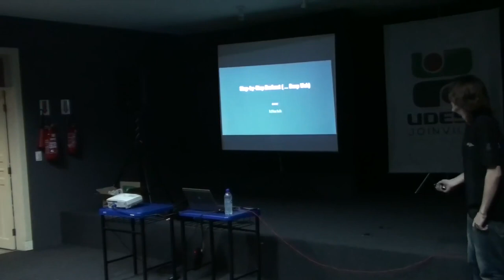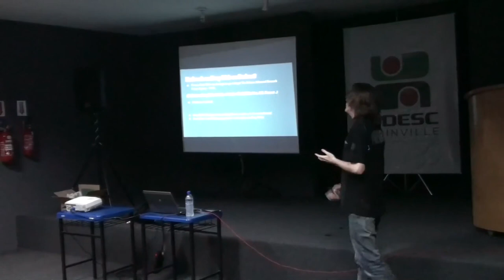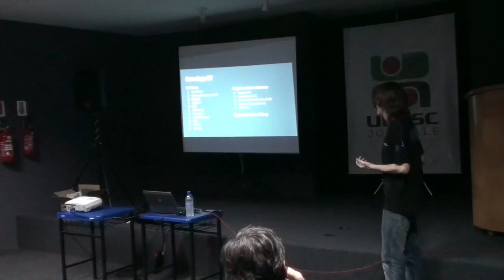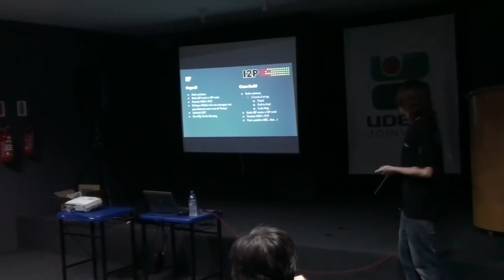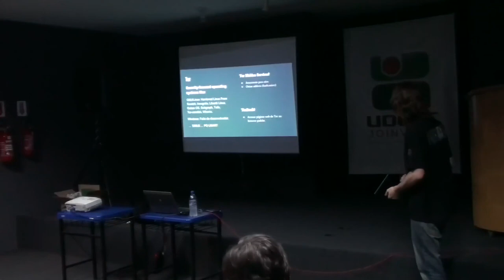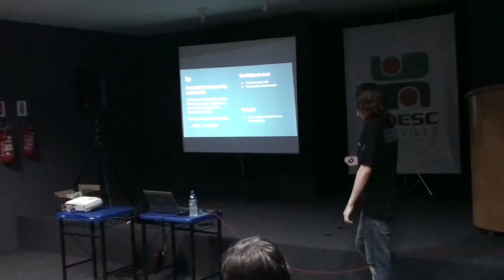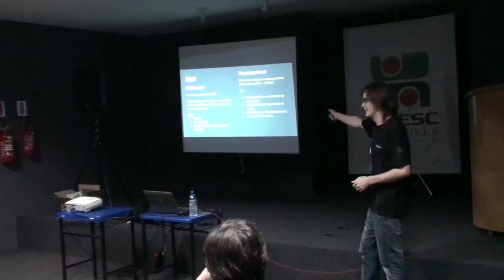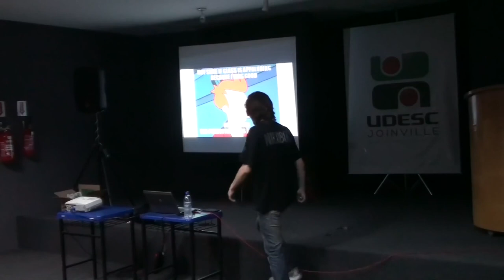Step-by-Step Darknet (Deep web)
Contextualização sobre a área e definição de alguns conceitos básicos para o entendimento do assunto. Como a estrutura funciona e quais as ferramentas necessárias para acessar (Tor, I2P e freenet).

-- O que é? Como funciona? Como chegar lá?;

-- Step-by-step com informações básicas para um usuário novo na rede (O que não fazer);

-- Acessar algumas páginas. (obs: aceito sugestões de conteúdo, caso alguém queria ver algo em específico)

Local: Auditório do bloco F, UDESC - CCT - Joinville
Data: 02/05/2018 - Quarta, às 19h
Apresentação: Tiago Heinrich